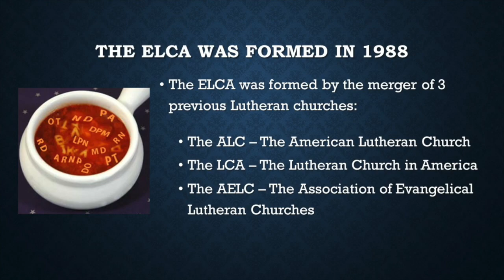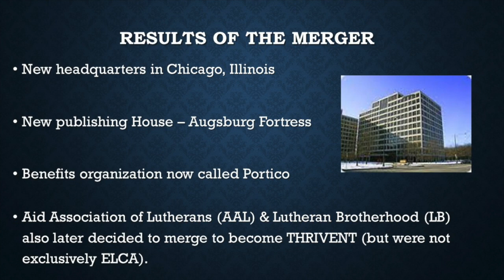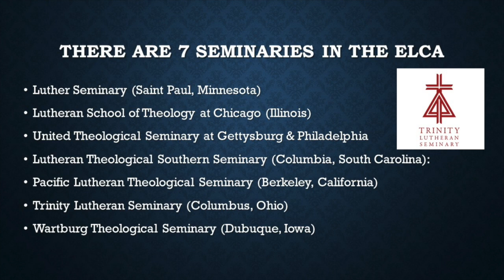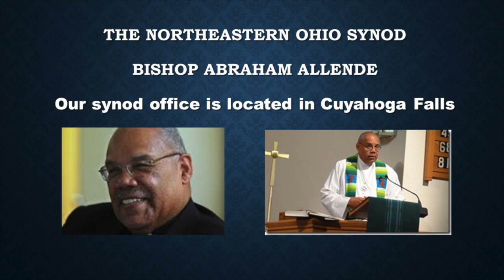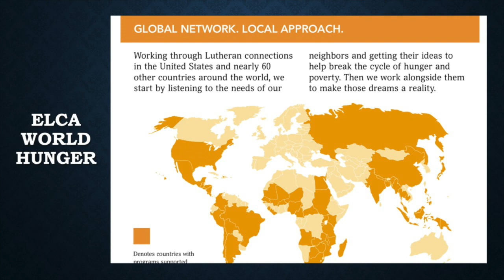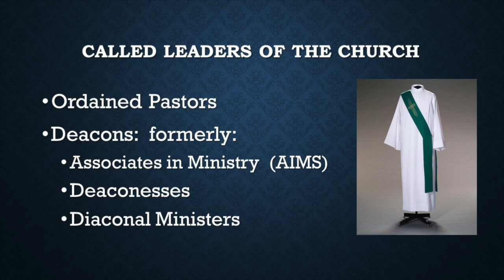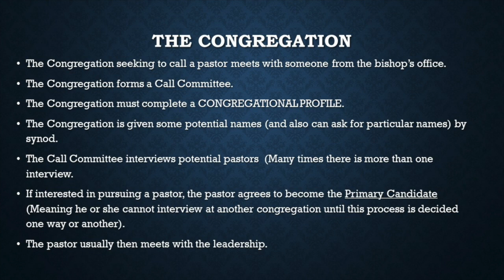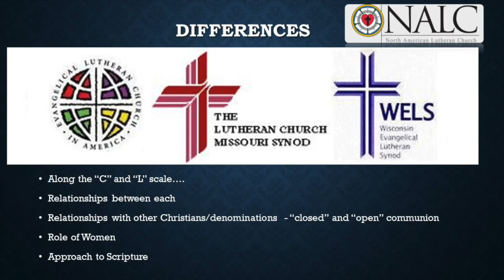EDUC SERIES The ELCA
CRLC Faith Basics Session